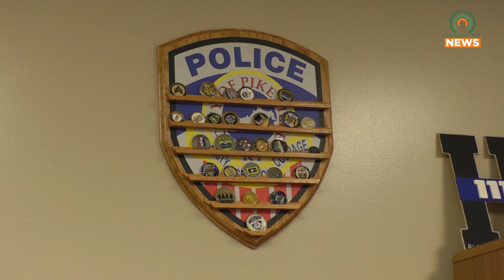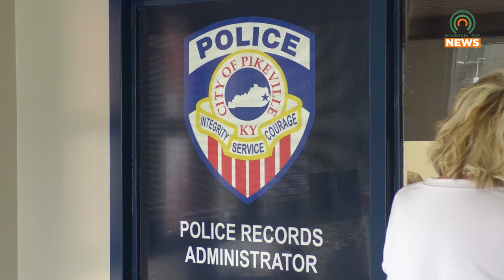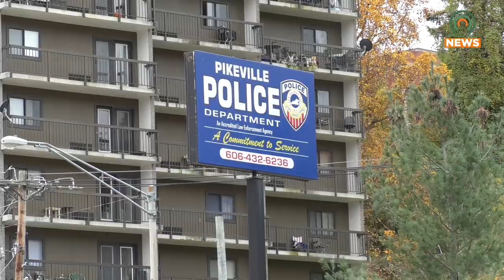Christmas with a First Responder to Provide Kids with Toys and Clothes for Christmas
The Christmas with a First Responder event will be taking place at the Appalachian Wireless Arena on Saturday, December 17.